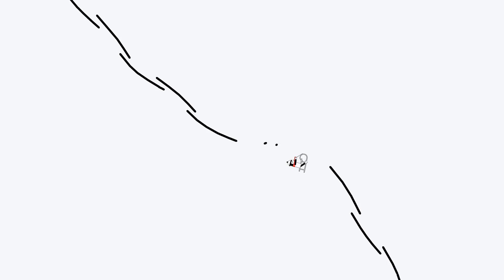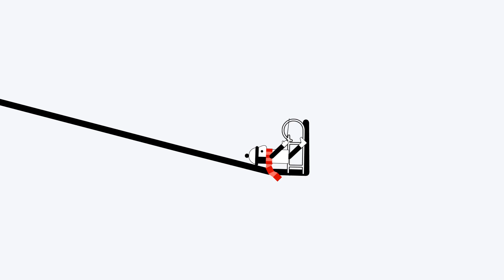Line Rider #16 - Liebestraum No.3/"Love Dream" (Liszt)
Synchronised line riders visualise this classical piece of music.

This is one of my favourite piano pieces, and I started the sync of this track a few months ago but lost motivation part way through.  After finishing my previous video, I returned to this track, and it suddenly all clicked, and I finished it just a few days later.  Just a single rider this time, for some reason this felt more like a solo journey track.

I experimented for the first time with a few more "advanced" techniques, and thanks to line riders SuperDavo0001, Malizma, HypersonicPineapple (and of course Hanuman and Luna Kampling's tutorial), I finally cracked 10 point cannons (massive thanks to you all!), and  I also experimented for the first time with the camera.

Anyway, I hope you enjoy listening and watching :-)